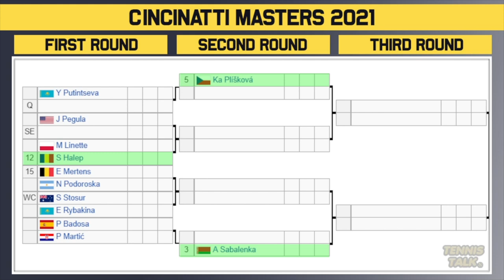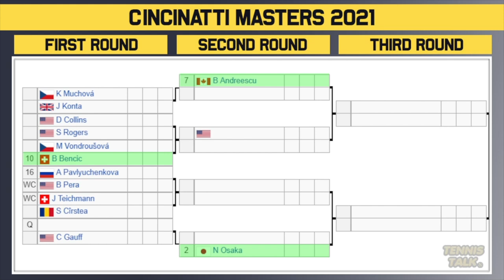Cincinnati Masters 2021 | WTA Draw Preview | Tennis News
The Cincinnati Open  for 2021 official womens draw is out now. This event in Cincinnati, USA will feature players including Simona Halep, Aryna Sabalenka, Ash Barty and Naomi Osaka